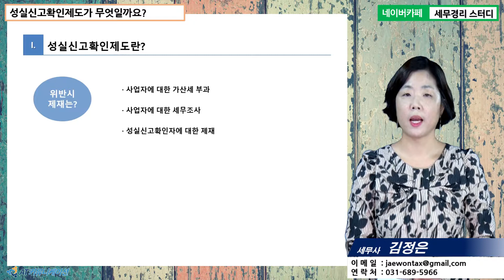[학원세무의 모든것] 16_학원업 - 성실신고확인제도가 무엇일까요?_김정은세무사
* 2018 년11월현재 세법으로 촬영된것이며 실제 적용할 경우에는 충분히 검토하시고, 전문가와 상의하시기 바랍니다.